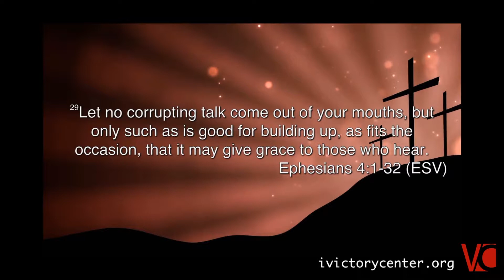Bless Yourself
Victory Center Church is a non-denominational Christian Church located in Madison, WI. We preach and teach God's Word to God's people so they can live by Faith and walk in Victory! Senior

Pastors Rodger and Melissa Frievalt want you to walk in complete freedom & victory in your life and experience salvation the way Christ intended: Saved, Healed, Delivered and Prospered!